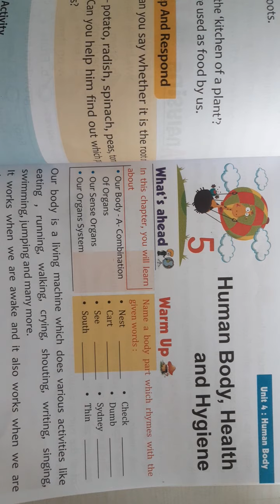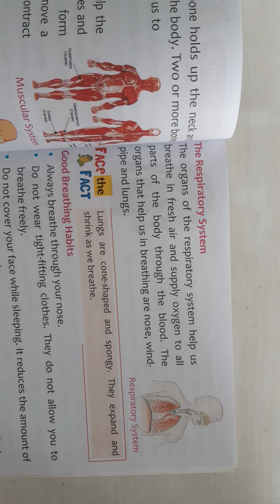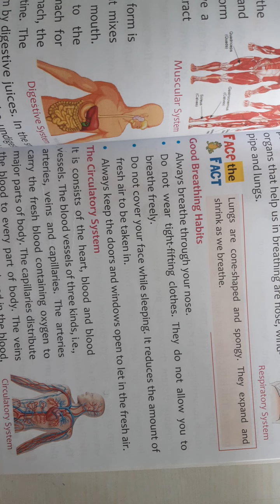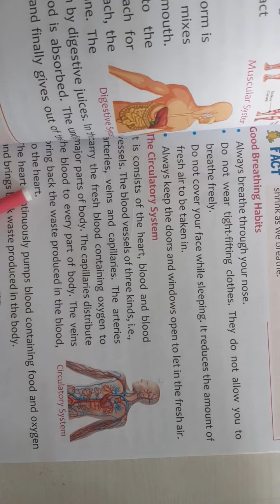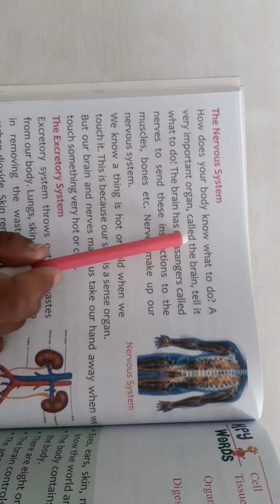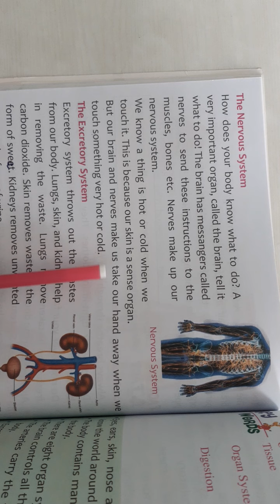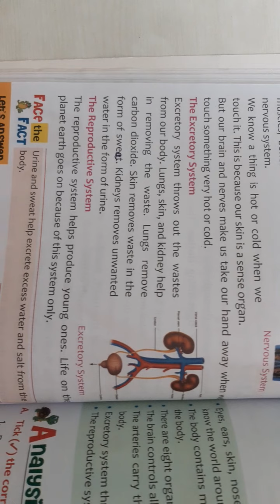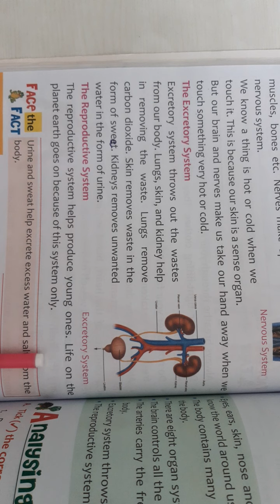4.08.2021,Class 3,Science, Chapter- 5,Part III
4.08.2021,Class 3,Science,          Chapter- 5,Part III